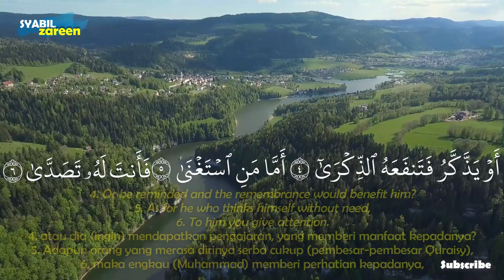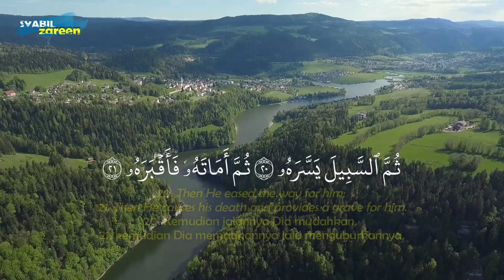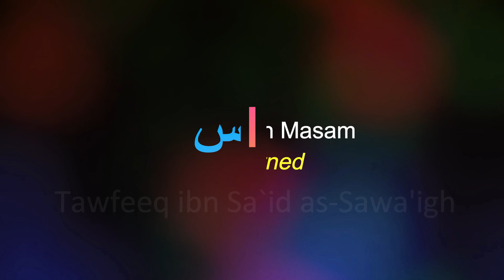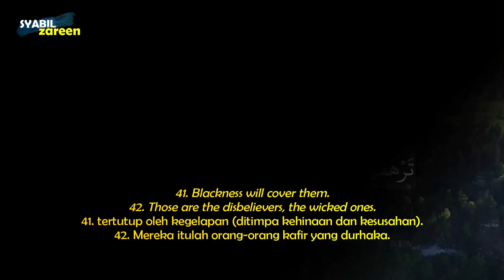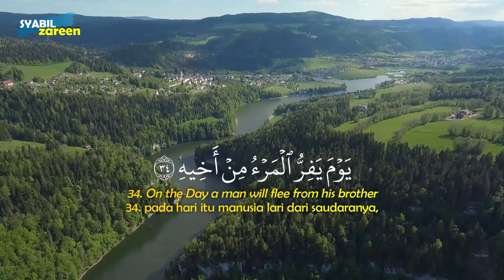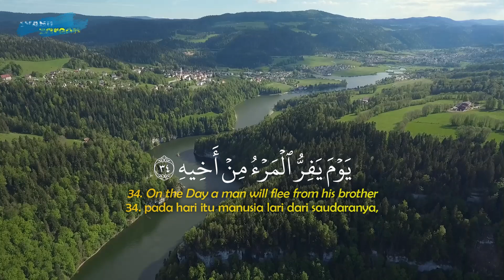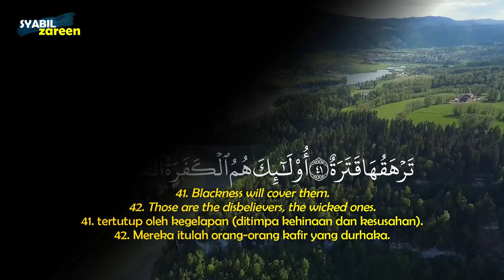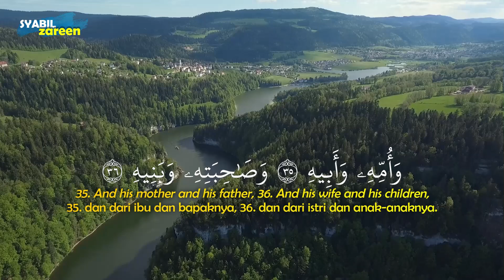Beautiful Recitation of Surah 'Abasa 7 Times by Tawfeeq ibn Sa`id as-Sawa'igh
Beautiful Recitation of Surah 'Abasa by Tawfeeq ibn Sa`id as-Sawa'igh. TawfeeqibnSa`idasSawa'igh #'abasa

English :
Surah 'Abasa (Arabic: عبس) is the 80th chapter of the Quran. This surah is classified as a Makkiyah surah which consists of 42 verses. It is named 'Abasa which is taken from the word 'Abasa which is found in the first verse of this surah. According to history, once upon a time the Prophet Muhammad received and spoke with Quraysh leaders whom he hoped would convert them to Islam. Meanwhile came Ibn Ummi Maktum, a blind friend who hoped that the Prophet Muhammad would read to him the verses of the Koran that had been revealed by Allah. But the Messenger of Allah ﷺ surly and looked away from the blind Ibn Ummi Maktum, then Allah sent down this letter as a rebuke for the attitude of the Messenger of Allah towards Ibn Ummi Maktum.
Source: wikipedia.

Indonesia :
Surah 'Abasa (bahasa Arab:عبس) adalah surah ke-80 dalam Al-Qur'an. Surah ini tergolong surah Makkiyah yang terdiri atas 42 ayat. Dinamakan 'Abasa yang diambil dari kata 'Abasa yang terdapat pada ayat pertama surah ini. Menurut riwayat, pada suatu ketika Rasulullah ﷺ menerima dan berbicara dengan pemuka-pemuka Quraisy yang dia harapkan agar mereka masuk Islam. Dalam pada itu datanglah Ibnu Ummi Maktum, seorang sahabat yang buta yang mengharap agar Rasulullah ﷺ membacakan kepadanya ayat-ayat Al Quran yang telah diturunkan Allah. Tetapi Rasulullah ﷺ bermuka masam dan memalingkan muka dari Ibnu Ummi Maktum yang buta itu, lalu Allah menurunkan surat ini sebagai teguran atas sikap rasulullah terhadap ibnu Ummi Maktum itu.
Sumber : wikipedia
Special Thanks to Sheikh Tawfeeq ibn Sa`id as-Sawa'igh.
Thanks to Pexel for video